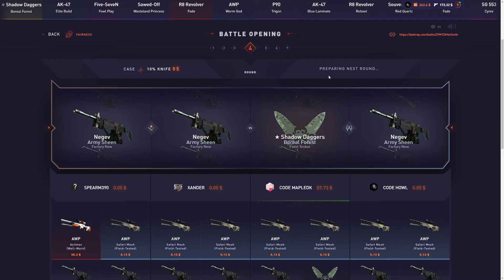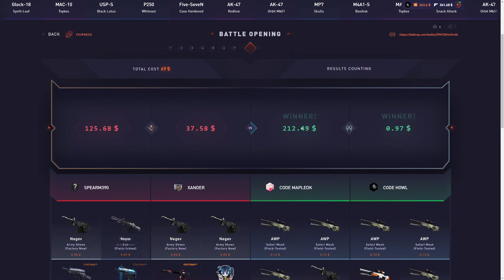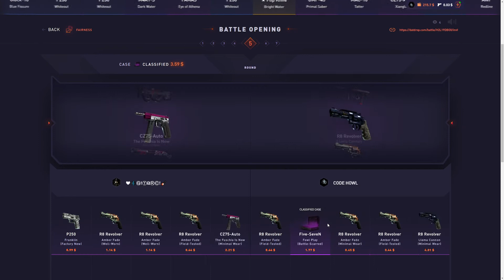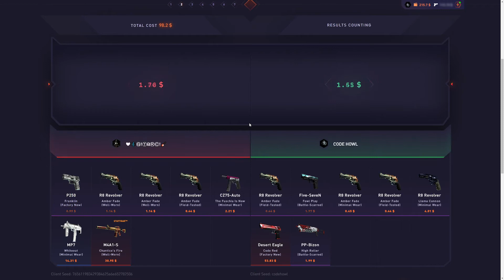WILD LOTUS!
I joined more battles on datdrop to finally reach the $10,000 cashout and this is what happened.. hope you guys enjoy!